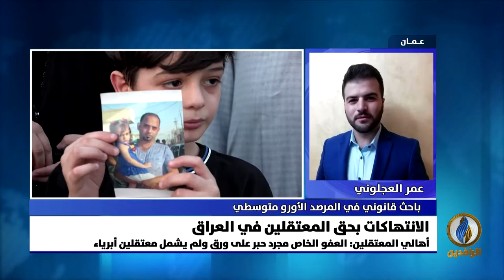مداخلة عمر العجلوني بشأن الانتهاكات التي تشهدها السجون الحكومية في العراق ضد المعتقلين